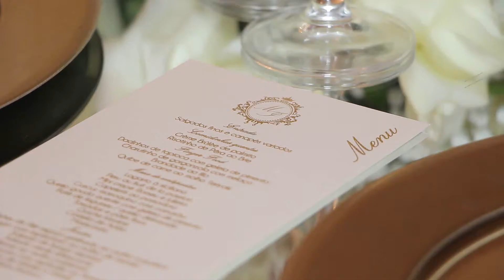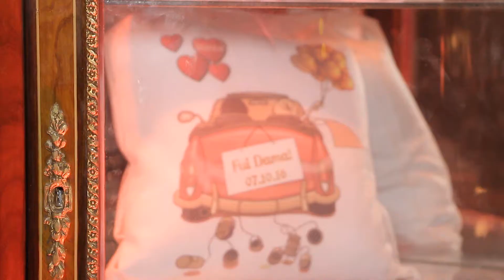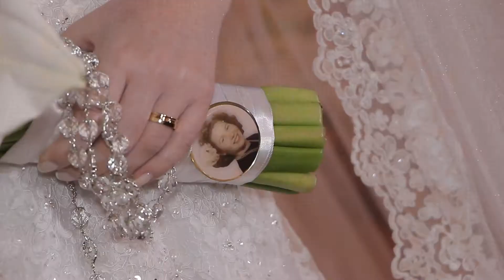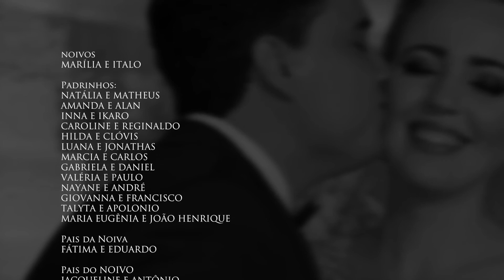Casamento Marilia e Italo